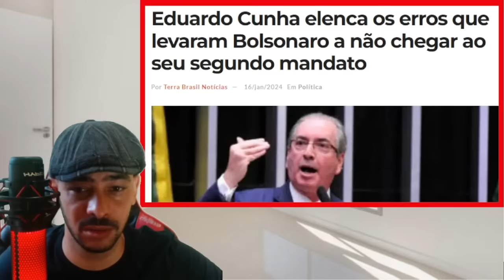NOTICIA BOMBA NESSA TERDE DENUNCIA DEIXA GOVERNO EM ALERTA LA!